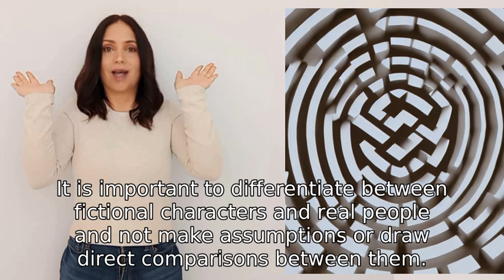Is Damien Thorn from the film The Omen supposed to represent Donald Trump?